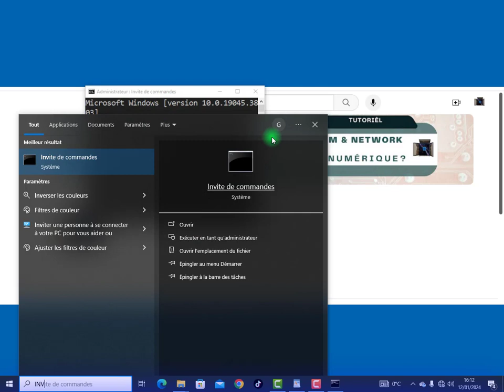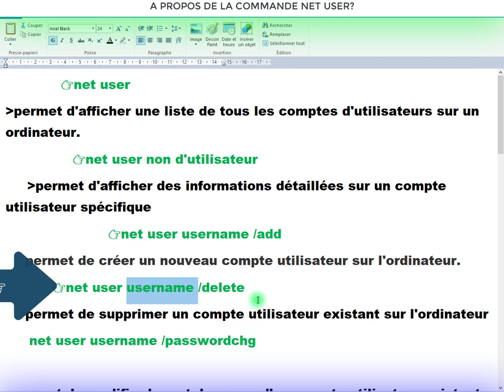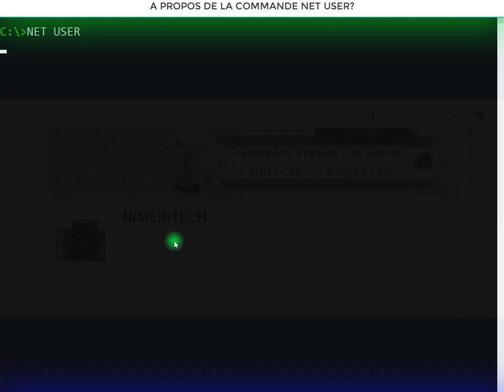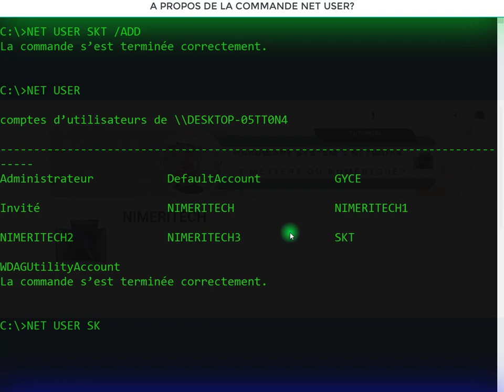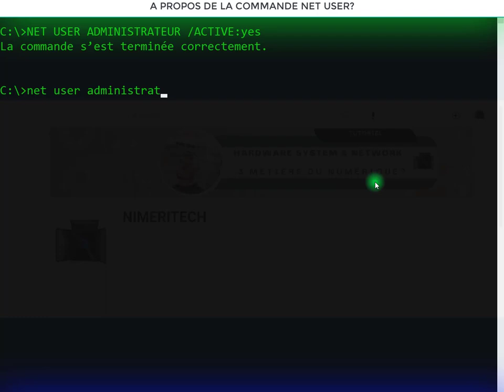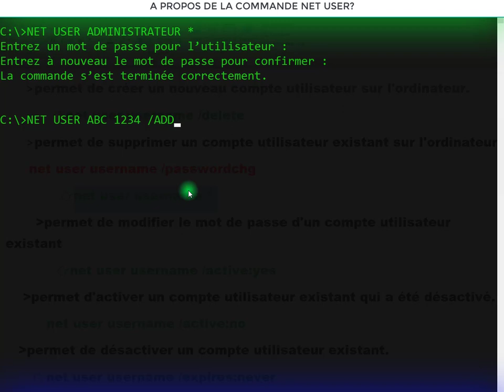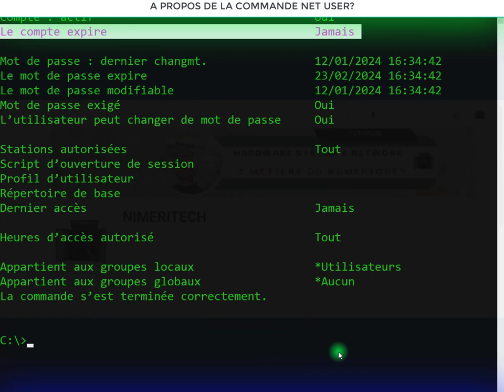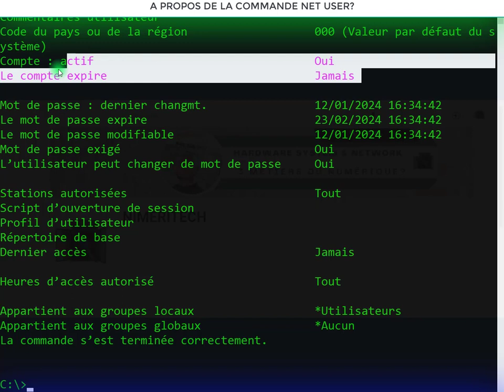NET USER NIMERITECH EXPIRES:09/09/900000 OU NEVER POUR RENDRE UN COMPTE PÉRISSABLE DANS WINDOWS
salut dans ce tutoriel vous allez voir comment administrer vos utilisateur dans Windows entre comment rendre un compte périssable en ligne de commande via le terminal invite de commande#cmd